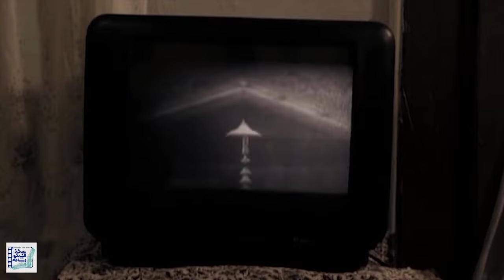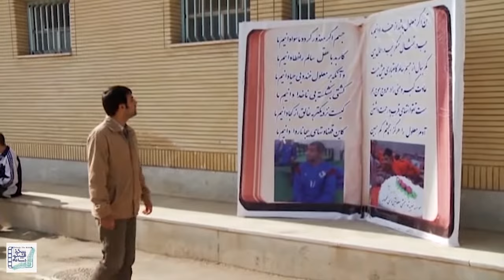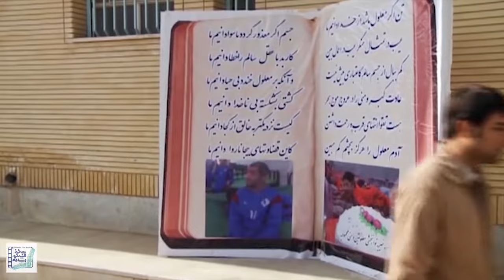فیلم سینمایی عطر خوش یار - کامل | Film Atre Khoshe Yar - Full Movie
فیلم عطر خوش یار - کامل

خلاصه داستان:
داستان این فیلم حول محور زندگی مرد جوانی به اسم «عباس» می گردد که پس از فوت عمویش، به علت اینکه هیچ وارثی ندارد، زمین زراعتی بزرگی به او می رسد. او قصد فروش این زمین را دارد تا به واسطه پول آن بدهی هایش را پرداخت کند اما اعضای خانواده و اهالی روستا او را از این کار منع می کنند و دلیل خاصی هم برای این کار دارند که برای عباس قابل درک نیست.

بازیگران:
 بابک انصاری، کیمیا باباییان، علیرضا شیخ الاسلام، مجید گل رضایی و محمدرضا کسرایی

کارگردان: هادی رحیمی خواص
تهیه کننده: داریوش بابائیان
نویسنده: هادی رحیمی خواص

Film Atre Khoshe Yar - Full Movie

Synopsis:
The story of this film revolves around the life of a young man named "Abbas" who, after the death of his uncle, because he has no heirs, receives a large agricultural land. He intends to sell the land to pay off his debts with the money, but his family members and villagers forbid him from doing so, and they have a special reason for doing so, which is incomprehensible to Abbas.

Release: 2014

Cast:
Babak Ansari، kimia babaeeian، alireza sheikholeslami، Majid Gole Rezaei and Mohammadreza Kasraee

Director: Hadi Rahimi Khas
Producer: Dariush Babaian
Author: Hadi Rahimi Khas